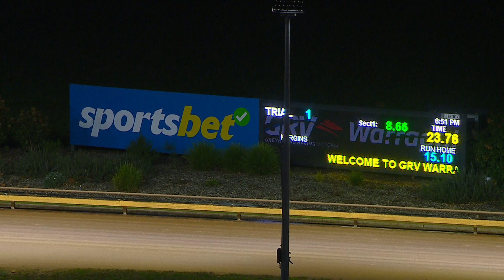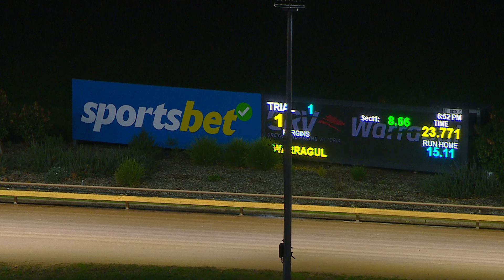WGL THU 01 JUN 23 ST1